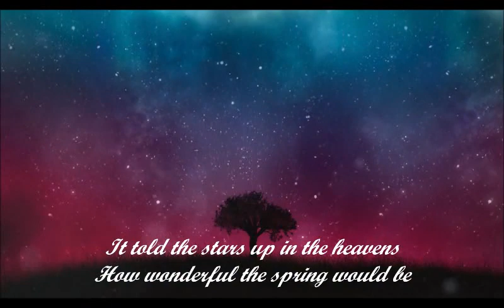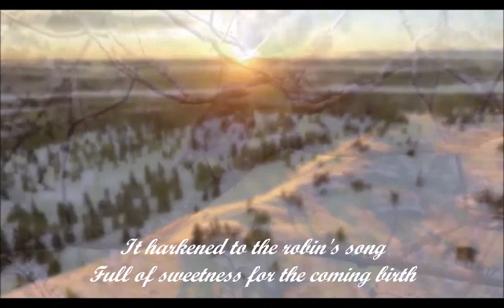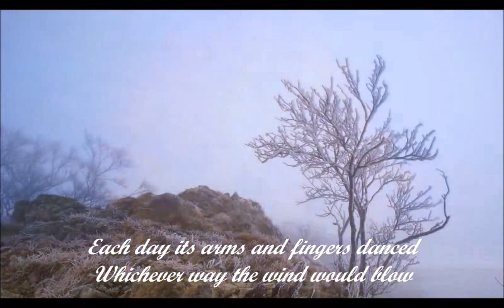The Little Tree 🌳- Original song (Lyrics : Lynn the Poet/ music : elisa)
Original song : lyrics by Lynn Ellis
Vocals and guitar : elisa
 Videos and pics from Pixabay

"The Little Tree"

The little tree stood through the winter
Through the wild winds and the snow
Dreaming it's sweet dreams of springtime
How it would stretch it's limbs and grow

It told the stars up in the heavens
How wonderful the spring would be
It whispered to the passing owl
Of bursting buds and bluebell seas

Each month it watched the silver moon
Climb the skies and shrink and grow
Each day it's arms and fingers danced
Whichever way the wind would blow

It shared it's dreams with the red fox
Companion of the long cold night
Smiled up at the winter sun
At the coming of increasing light

It harkened to the robin's song
Full of sweetness for the coming birth
Until it felt the green sap rise
And flowers came and jeweled the earth

Traduction en français :
"Le petit arbre"

Le petit arbre a traversé l'hiver
A travers les vents sauvages et la neige
En faisant de beaux rêves de printemps
Comment il étirerait ses membres et grandirait

Il a dit aux étoiles dans les cieux
Comme le printemps serait merveilleux
Il murmura au hibou qui passait
Les bourgeons éclatants et les océans de jacinthes des bois

Chaque mois, il a regardé la lune d'argent
Grimper les cieux et rétrécir et grandir
Chaque jour ses bras et ses doigts ont dansé
Quelle que soit la direction dans laquelle le vent soufflait

Il a partagé ses rêves avec le renard roux
Compagnon de la longue nuit froide
Il a souri au soleil d'hiver
A l'arrivée de la lumière croissante

Il a évoqué la chanson du rouge-gorge
Plein de douceur pour la naissance à venir
Jusqu'à ce qu'il sente monter la sève verte
Et les fleurs sont venues et ont orné la terre